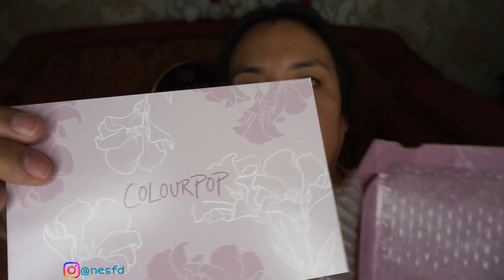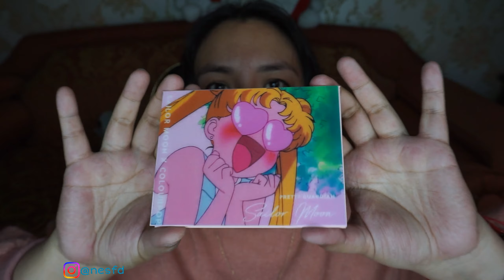Paleta de Sailor Moon por ColourPop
Hooolaaaa!

Hoy toca usar la paletita de Sailor Moon por Colour Pop y unos labiales.

No alcance los rubores ☹️ pero espero que pasando todo esto los vuelvan a sacar.